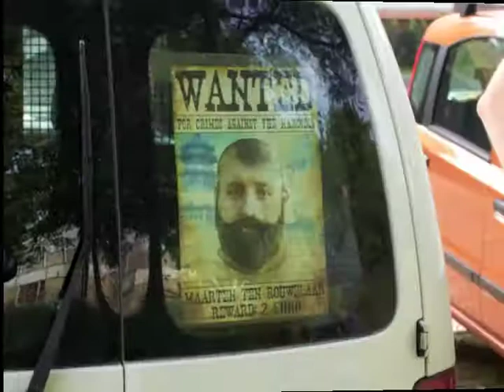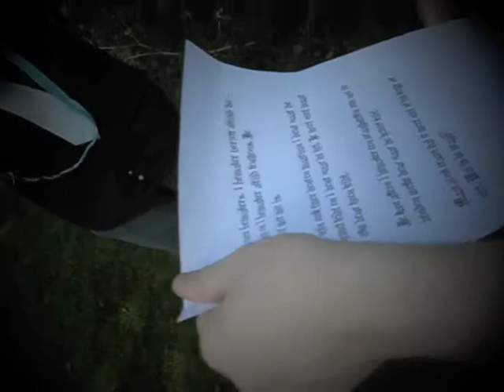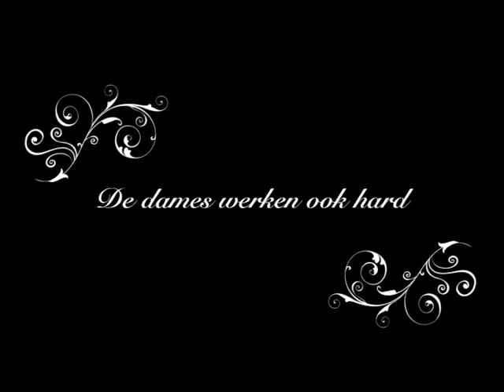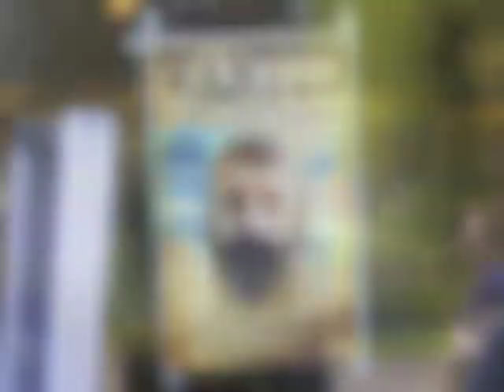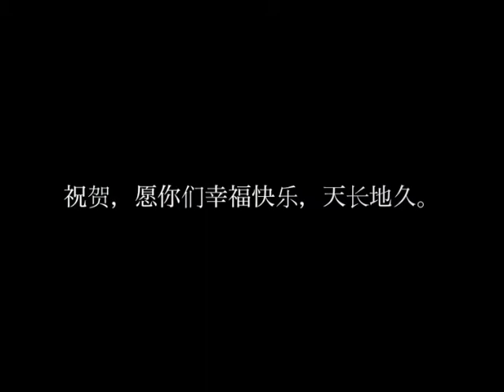Bachelor's party with a doctor Who theme - Vrijgezellenfeest Maarten en Janneke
Op zaterdag 3 september werden Janneke en Maarten meegenomen voor hun vrijgezellenfeest. Maarten een Doctor Who SF speurtocht. Janneke ging oudewets  met de dames op pad